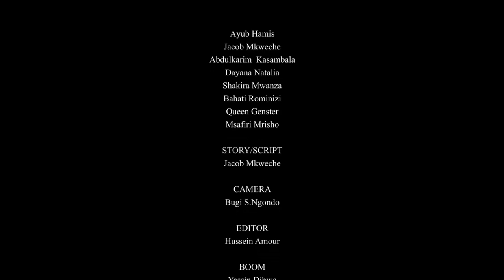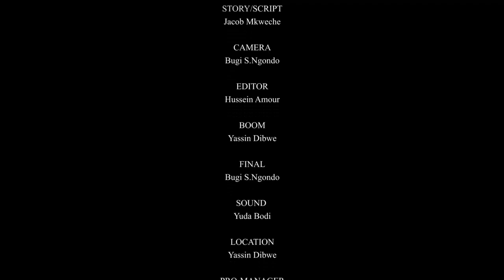CHENI YA MAAJABU